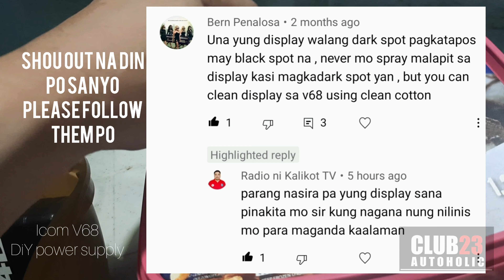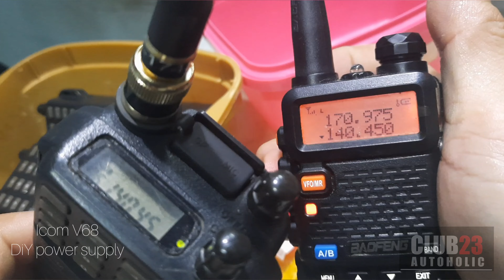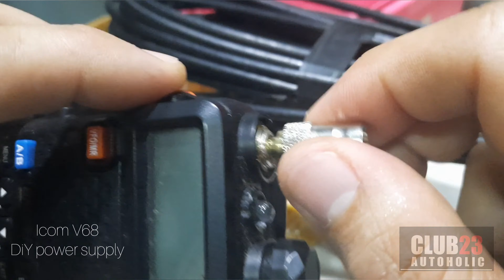Icom v68 DiY power supply antenna adapter